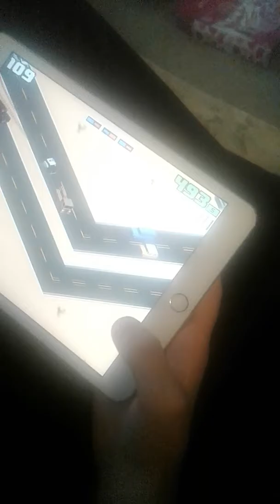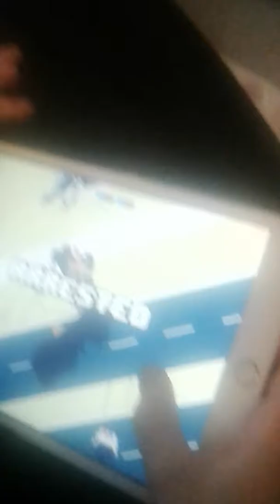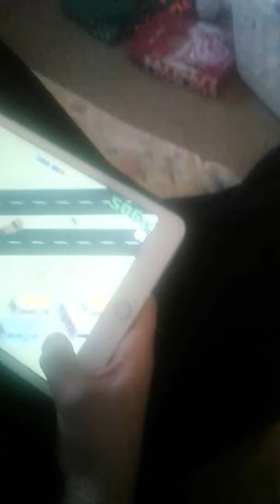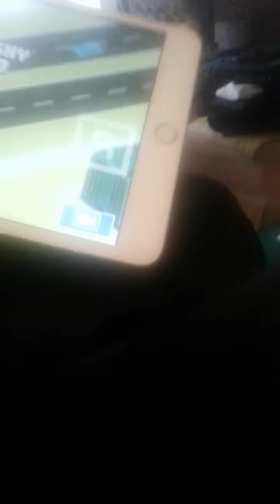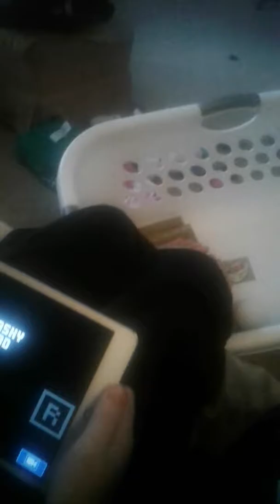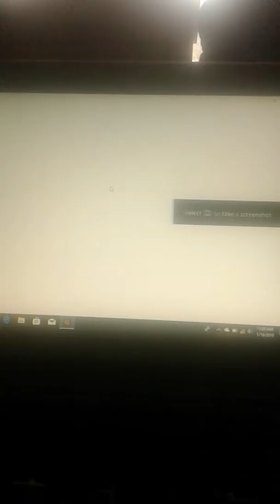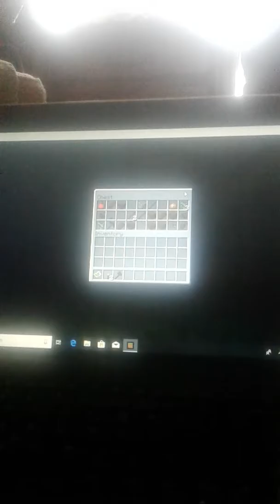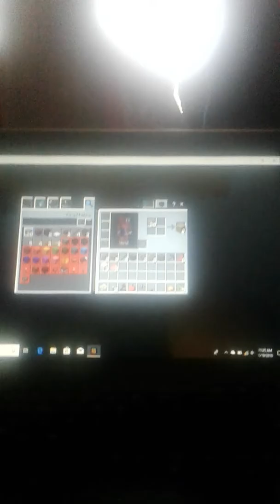Minecraft and crash road